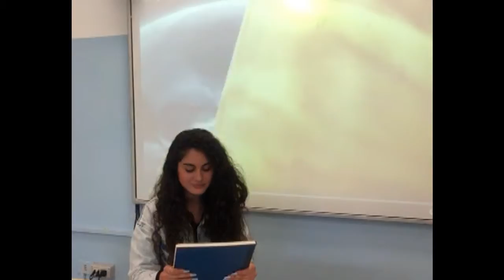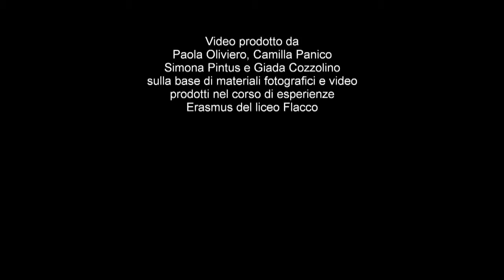TG5 FLACCO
Questo video è stato prodotto da un gruppo di ragazze della 4 L del Liceo Statale Quinto Orazio Flacco di Portici come prodotto finale dell'alternanza scuola-lavoro con Immaginapoli. Il video presenta una breve edizione amatoriale  giornalistica.
Il video è stato prodotto da Paola Oliviero, Giada Cozzolino, Camilla Panico e Simona Pintus.